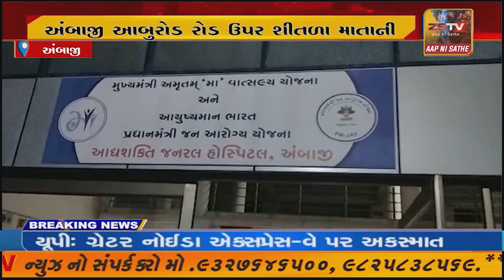અંબાજી આબુરોડ રોડ ઉપર શીતળા માતાની ઘાટી નજીક નદીમાંથી એક લાશ મળી આવી હતી